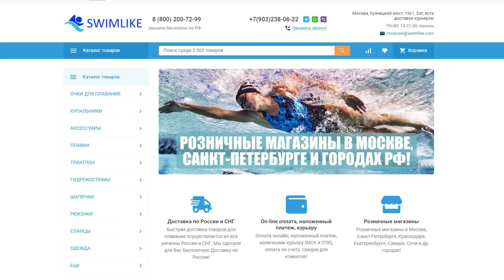Какие очки для плавания выбрать? 6 видов очков - Цены, плюсы, минусы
Привет, ракеты. Не знаете, какие очки для плавания выбрать? Сегодня мы сравним 6 видов очков  по цене, плюсам и минусам!

Я знаю какое разнообразие очков для плавания бывает и как трудно выбрать очки для плавания себе.
Какие очки бывают? Для чего они подходят или не подходят? Сколько стоят очки? Какие у них минусы и плюсы?
В этом выпуске я расскажу о 6 видах очков для плавания и расскажу для чего нужны каждые из них.
Поехали!

Групповые и индивидуальные занятия в бассейнах Москвы.